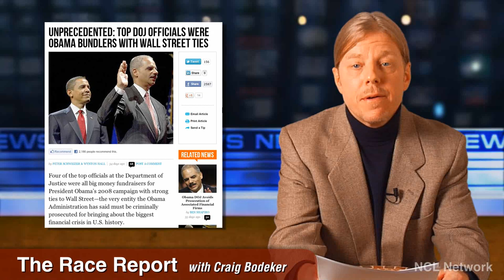Episode 006 - The Race Report with Craig Bodeker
A satirical look at race in the news...